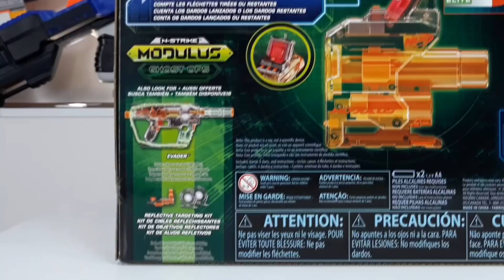Nerf Modulus Chronobarrel | UNBOXING | Review | Battlefähig? | OWL-Nerf Community [DEUTSCH]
Tach Freunde,

Das Nerf Modulus Chronobarrel ist eine neue kleine spielerei.
Ihr könnt damit die Geschwindigkeit der Darts und die Anzahl eurer Darts im Magazin sehen. Es funktioniert nur mit Elite und Accustrike Darts!!! Für MEGA Darts ist das Chronobarrel nich gemacht. Ob es Battlefähig ist und was ich davon halte seht ihr in diesem Video.

Gefallen dir unsere Videos? Hast du Wünsche oder Anregungen? Dann hinterlass uns doch bitte ein Kommentar oder eine persönliche Nachricht.
Aktuelle Informationen und News ständig auf Facebook, Instagram, und auf unserer Homepage.

Ihr möchtet und schreiben?

Postfach 1152
32792 Horn-Bad Meinberg

Bis dahin Leute, CIAO